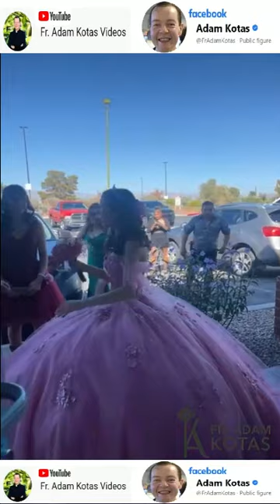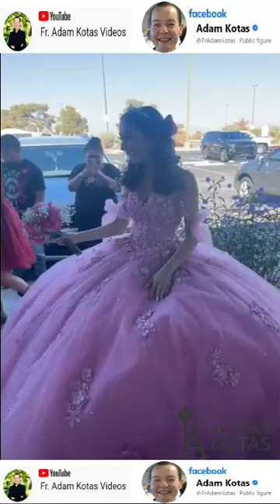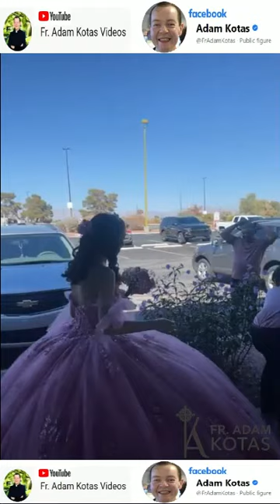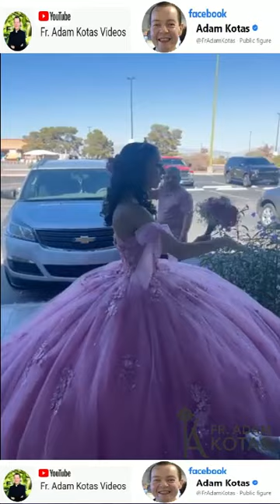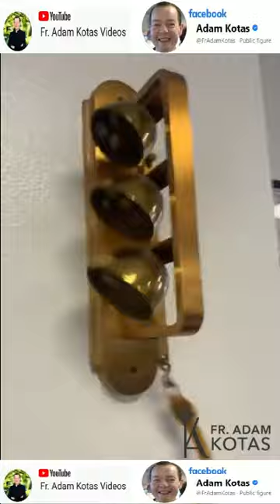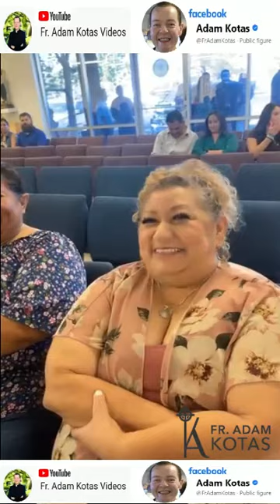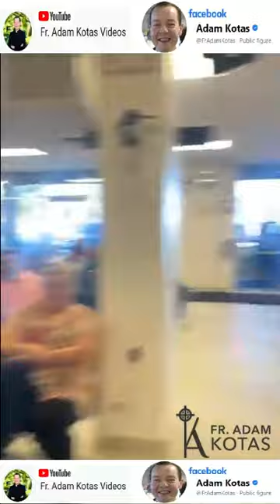Padre Adam Kotas 🔔 Quinceañera de Valeria 🙌✝️🙌 con damas que nunca llegan 🎉🎉🎉